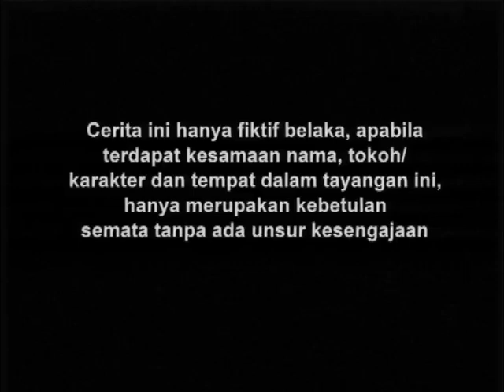Joko Tingkir - Episode 46 | Terakhir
Selamat Menonton